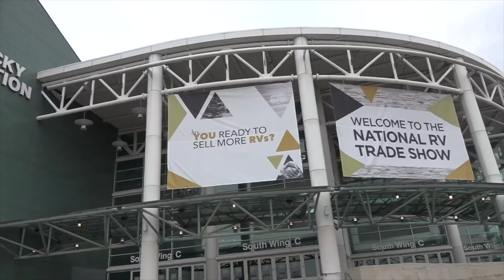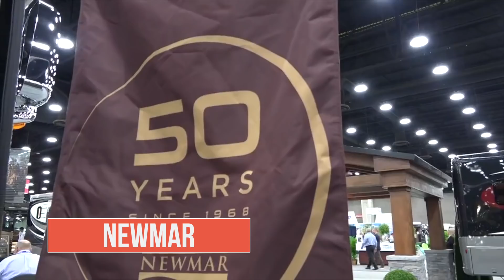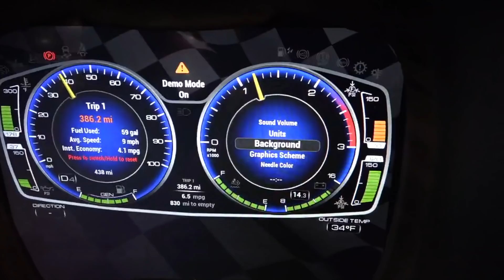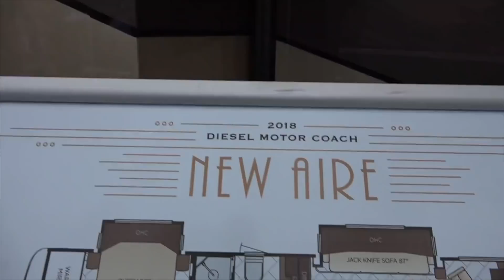Part 2/3: NEW Motorhome Trends & Tours at Tiffin, Entegra & Newmar. What's NEW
See motorhome standouts from the show

ℹ️ About this Video:
This is the 2nd video in our 3 part series where we show you the latest
RV models, trends, styling and features from the RVIA Trade Show. Here we tour 3 quality motorhome manufacturers – Tiffin, Entegra and Newmar. We were surprised and impressed by a few and really like the latest options - like the 33' Newmar New Aire and the Entegra Gas Class A and 3 Class C models.

CREDIT: Thanks to CampgroundViews.com and RVingPlanet.com for letting us use their video footage of the VanLeigh Beacon. Watch their excellent Future of RVing video

➡️ RELATED LINKS
– latest RV trends + RV of the Year
– 5th wheel tours, and hottest innovations from RV suppliers.

➡️ A LOT HAS HAPPENED SINCE THEN…
Since we posted this video, a lot has happened. Our RVLove blog and YouTube channel have grown, we launched an online school for RVers and wrote a bestselling book. We also appeared in a movie, switched RVs, then did a complete RV renovation.

“Living the RV Life – Your Ultimate Guide to Life on the Road” is now a bestseller and hands down the best place to start your RVing journey. Get inspired, educated and save hundreds of valuable hours of time to get you on the right track before you hit the road. It’s the first and only book about RV life by a major publisher. Don’t start RVing without a copy of “Living the RV Life.“ Available at all good booksellers, including Barnes & Noble, Independent Bookstores and Amazon

Ready for a deeper dive? We share everything we've learned to guide you through the planning, prep and purchase process of your RV and chosen lifestyle. Even if you’ve done a lot of research, you’ll find the material invaluable when doing your due diligence before making big decisions and expensive purchases, to ensure you’ve covered all the bases. Get the clarity and confidence you need to proceed. Save time, money and avoid costly mistakes with our self-paced, online courses and consulting (RVLove email subscribers save 10%)

Our in-depth reviews of the gear we use and love in our RV and traveling life.